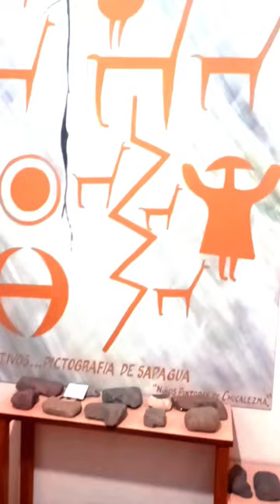Sabías que es el arte rupestre? Así es una réplica de pictografia prehistórica de Humahuaca 🧐🧐!!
Qué es arte rupestre?

Se conoce como arte rupestre a los rastros de actividad humana o imágenes que fueron  grabadas o pintadas sobre superficies rocosas.
El hombre ha dejado plasmadas en cuevas, piedras y paredes rocosas, innumerables representaciones de animales, plantas u objetos; escenas de la vida cotidiana, signos y figuraciones geométricas, etc., obras consideradas entre las más antiguas manifestaciones de su destreza y pensamiento. Antes del desarrollo de la escritura, las sociedades humanas posiblemente registraban ya, mediante la pintura y el grabado en piedras, una gran parte de sus vivencias, pensamientos y creencias.
En la imagen se observa pinturas rupestres del sitio de Sapagua, que se encuentra ubicado en el
 departamento de Humahuaca, a unos 500 metros del cruce de la RN 9 con el arroyo Sapagua . Los petroglifos están a nivel del arroyo sobre la margen derecha.